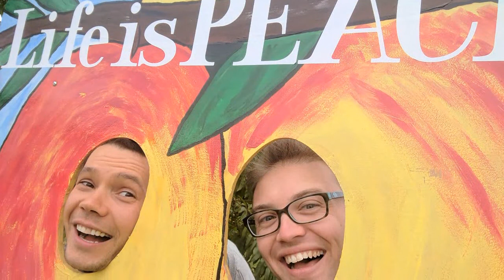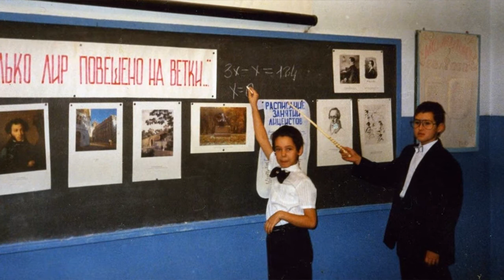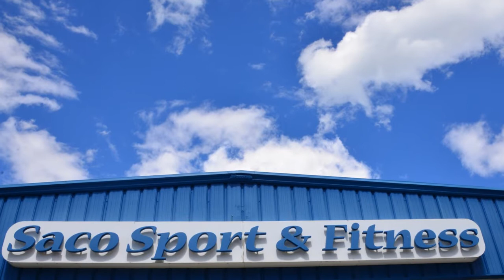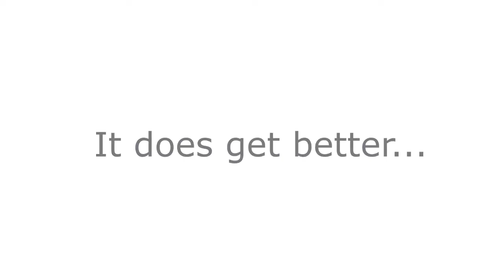IT DOES GET BETTER: Celebrating our Equality Documentary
State Senator Justin Chenette, the only openly gay legislator in the Senate, talks about his own personal journeys of self and societal acceptance in light of this being Pride Month alongside his husband Eduard. They talk about growing up different, what getting married meant to both of them, and how 'normal' their life is. Hopefully this can help someone struggling with who they are know that it really does get better. Live your truth.